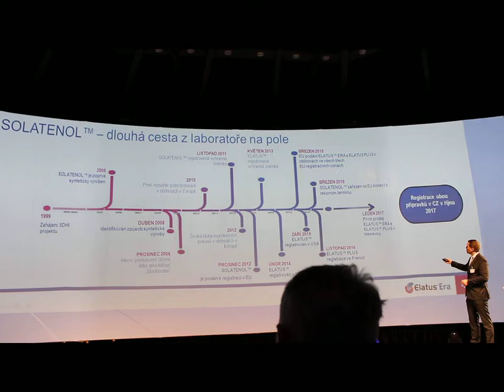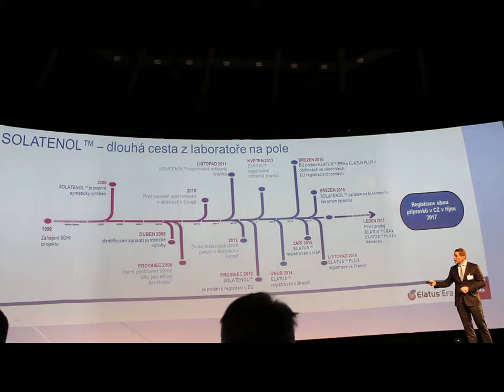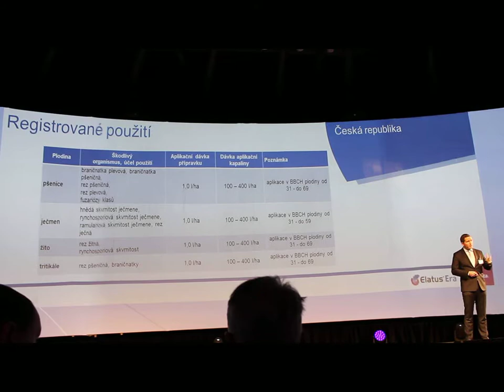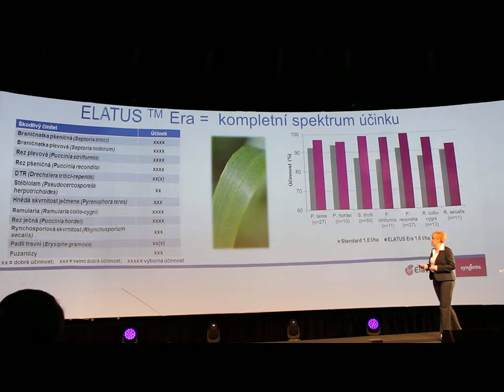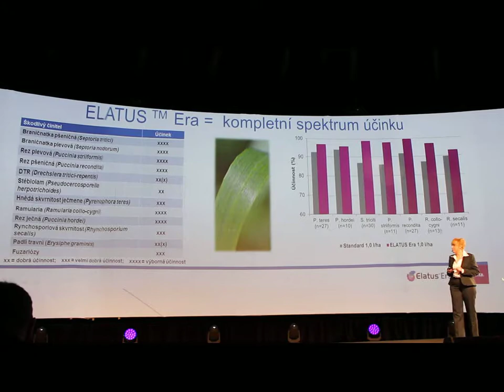Konference Syngenta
Konference Syngenta - Elatus Era